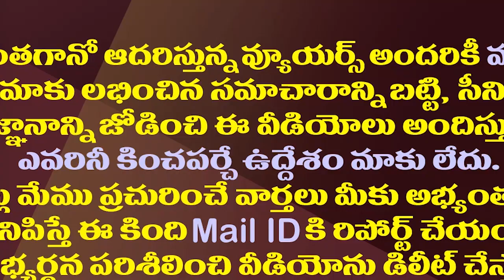శెభాష్ కోటంరెడ్డి..యువతికి లోకాన్ని చూపిన ఎమ్మెల్యే||MLA Kotamreddy Sridhar Reddy||Amaravathi Media